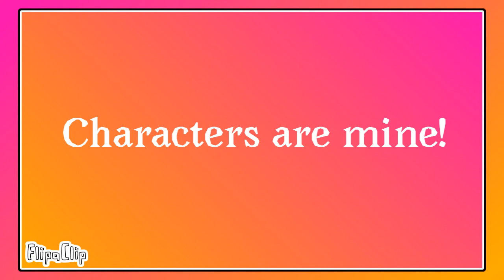(bad) Bruno Is Orange- Philip And Sam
This is bad and I refuse to fix it so :P